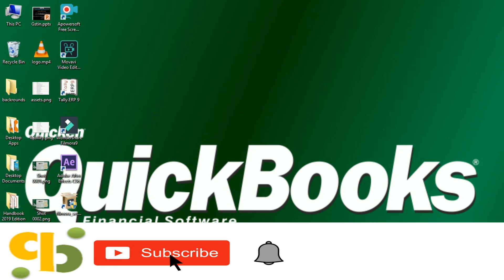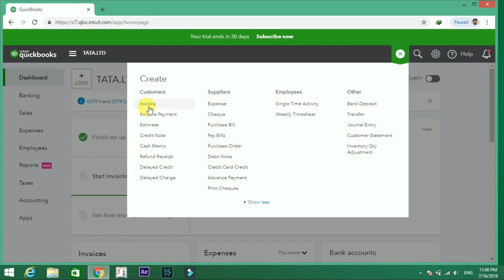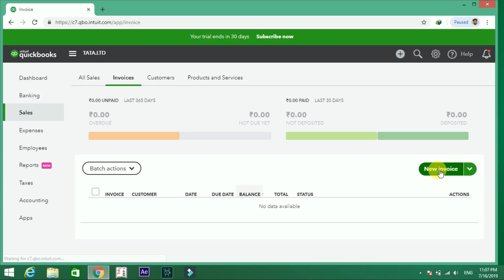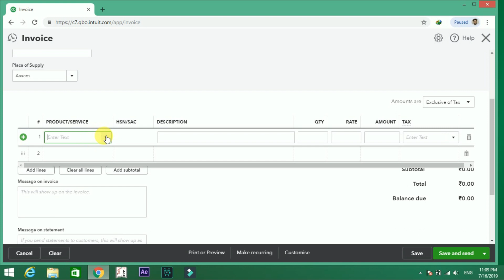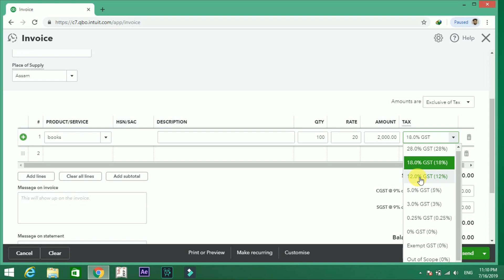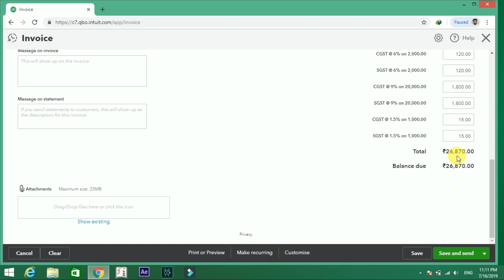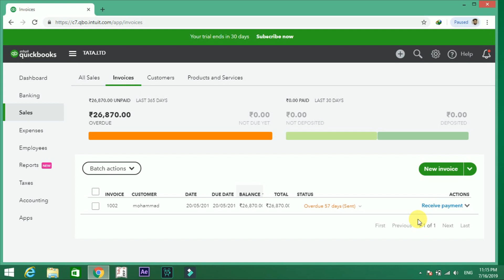LESSON 4:/HOW TO MAKE INVOICE IN QUICK BOOKS=چگونه یک اینویس در کویک بوک بسازیم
in this lecture we are explaining how to make invoice for the customers regarding the products and services which is already sold to them. furthermore, a sales invoice is a document requesting payment for goods sold or service rendered. the document usually specifies the quantity and nature of the goods or service involved.